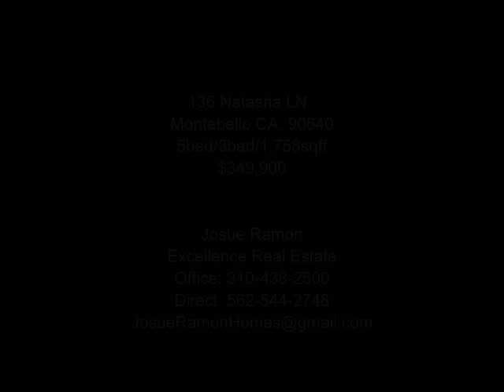136 Natasha Ln. Montebello CA, 90640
Perfect for First Time Home Buyer! This home is perfect for a growing family. This home has 5 bedrooms and 3 full bathrooms. It was built in 2005, it features:central a/c, 2 car attached garage ,and a separate laundry area. House is currently tenant-occupied. Please do not disturb tenants. This is a short sale.